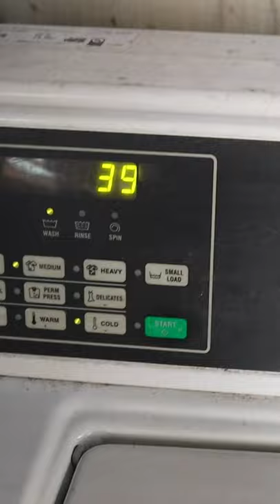Medieval laundress meets modern washing machine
This medieval laundress just can't get her head around a modern washing machine! Turns out, almost all of the historical myths we believe about laundry are true medieval facts. To find out more, check out my video on how laundry was done in the middle ages!

Whatever we think about medieval hygiene, medieval people did do laundry. I love historical myth busting and medieval history myths are rarely true, but the history of doing laundry will make you very grateful you are not washing clothes in medieval times! Medieval laundry day was nowhere near as easy as it is today. Laundry in the middle ages was a complicated process, and historical laundry was done with the same methods for centuries afterwards. Medieval laundry involved intense physical labor, making your own laundry soap, some pretty frightening cleaning products, and literally beating the dirt out of your clothes. This is one of the few middle ages myths that is almost every bit as bad as bad as you think it is.

The history of doing the laundry is, predictably, pretty dirty. Washing machines, and even old-fashioned mangles hadn't been invented, so the history of washing clothes is full of little tasks that had to be done by hand. Most people in Medieval Europe wore linen undergarments that covered their whole bodies to keep their outer layers cleaner, and only laundered their linens. There was no medieval laundry room, instead you had to take your clothes to a stream, river, fountain, or communal city wash-house and do them there. The history of laundry soap isn't any more pleasant, with most people using home-made lye solutions made from ashes or harsh black liquid soap, and gentle Castille soap being much more expensive. Sometimes clothes had to be soaked for hours at a time in lye or ammonia to bleach stains and grayness out, before being taken to the river and rinsed, beaten with a paddle, and rinsed again. Finally, after washing, a medieval laundress had to rely on the weather and spread the wet clothes out on the fields to dry, hoping and praying that it didn't rain.

It's very rare for me to talk about historical myths that are true instead of busting them, but medieval washing clothes was almost every bit as awful of a job as we picture it. Are you feeling more appreciative of your laundry machine now? I know I am!